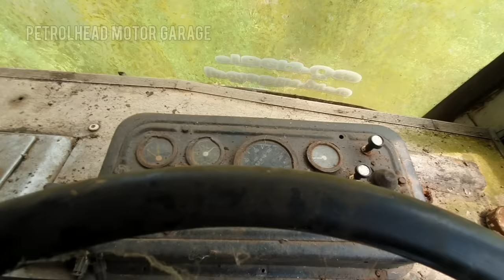driving an abandoned bus after long time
COLD START  AFTER LONG TIME